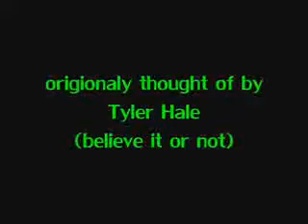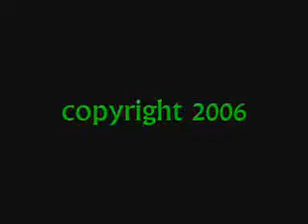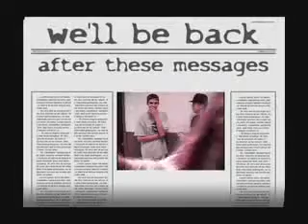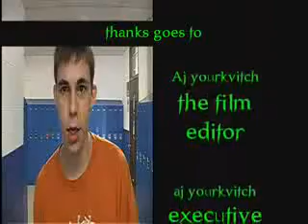Aliens: fact or fiction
are aliens real?  well... this could be how it is...